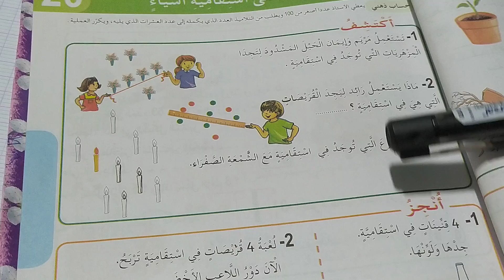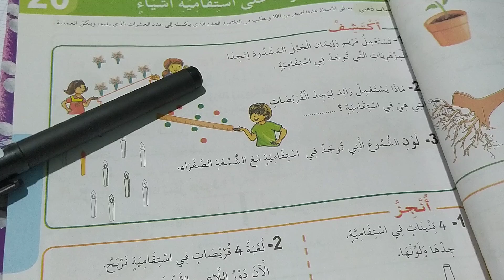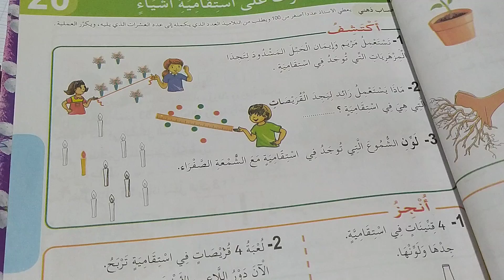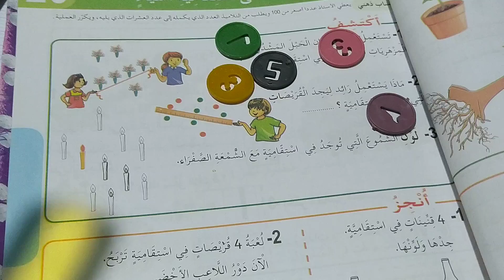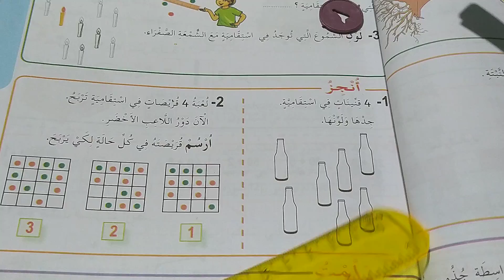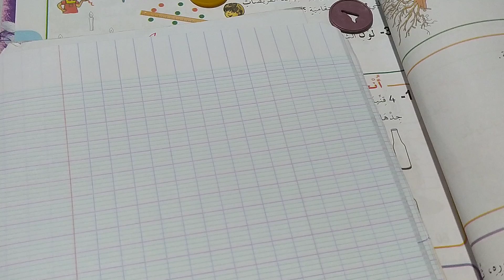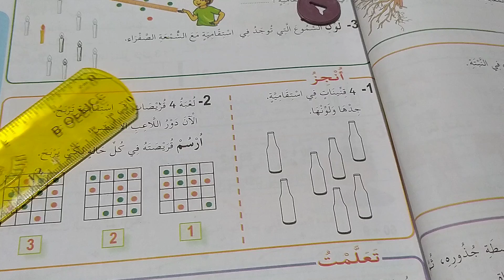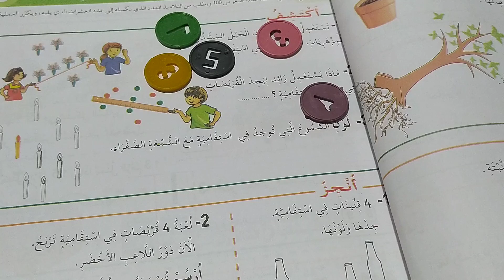درس رياضيات هندسة التعرف على استقامية اشياء للسنة الثانية ابتدائي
درس التعرف على استقامية أشياء
ادروس رياضيات الجيل الثاني
التعليم الإبتدائي
اللغة العربية
تقويم تشخيصي